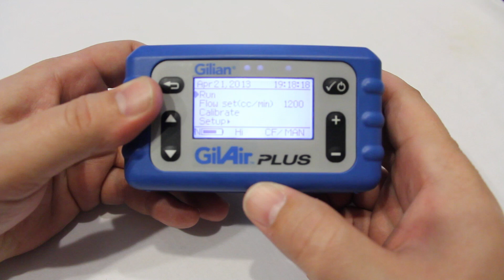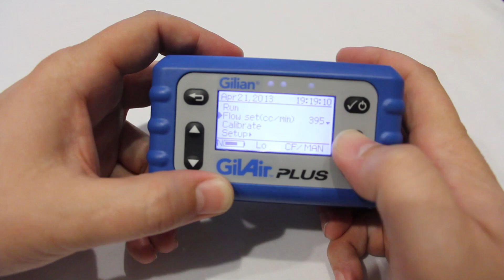Selecting High or Low Flow Air Sampling with the GilAir Plus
This video provides instructions for selecting between high flow and low flow sampling in the GilAir Plus personal air sampling pump. The GilAir Plus is a personal air sampling pump with a flow rate of up to 5 LPM. GilAir Plus is the ultimate air sampling pump with advanced features and extreme capability.